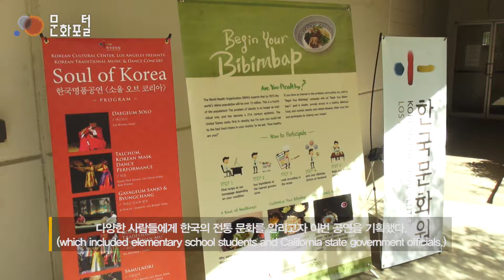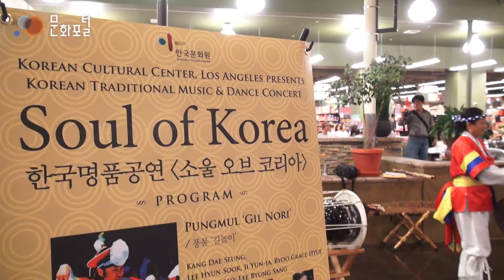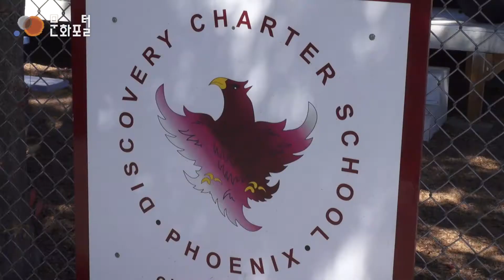[09.22-28] 2014 Reaching out to America